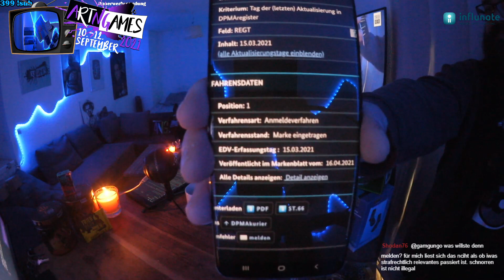"Early Access!" - JA MOINS :) 18.3.21 - Von PrivatLeben und Spaß in PandemieZeiten :) !sub !triebwe